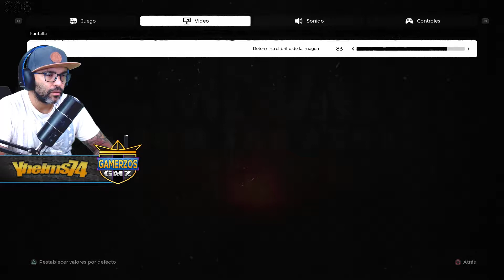Remnant from the ashes - Forastero en la base - Gameplay español #1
Volvemos con nueva aventura, Remnant from the ashes con primera misión que es Forastero en la base. Remnant es un juego RPG de estilo Souls.

En este gameplay de Remnant from the Ashes viviremos los primeros minutos de este juego ARPG que imita las mecánicas de la saga Souls pero utilizando mas las armas de fuego dándole un toque shooter muy importante.

Acompañanos en esta nueva aventura Remnant from the Ashes que promete mucha diversión¡